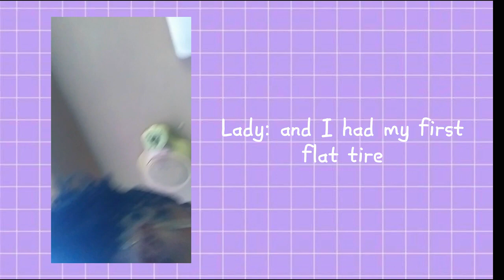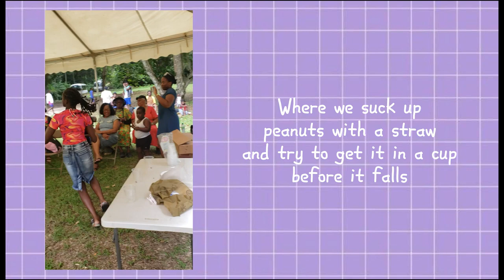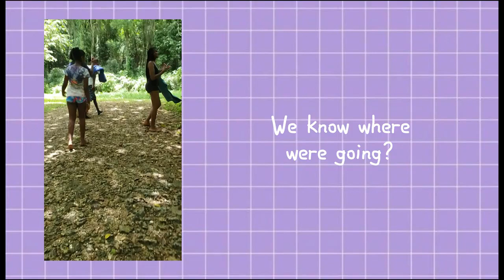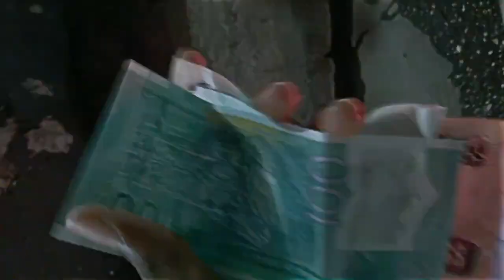Abraham's Journey || Church Trip || Mystery Destination || Vlog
Our Pastor announced that there was gonna be a trip, the only twist was no one knew where 👀